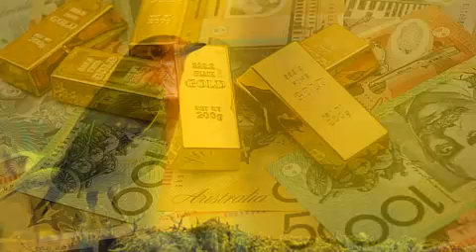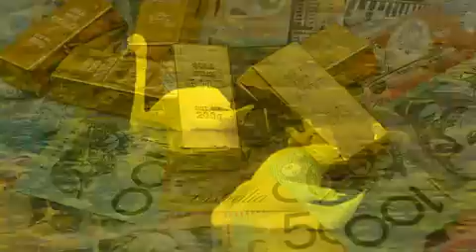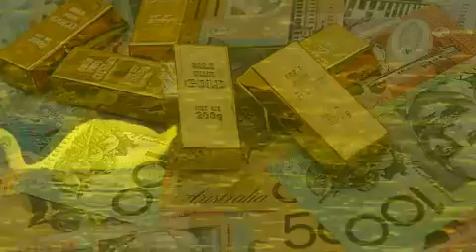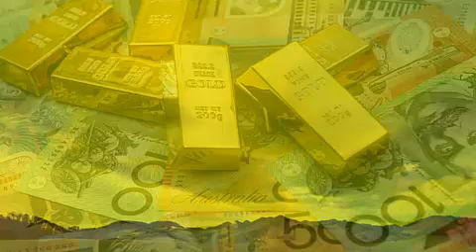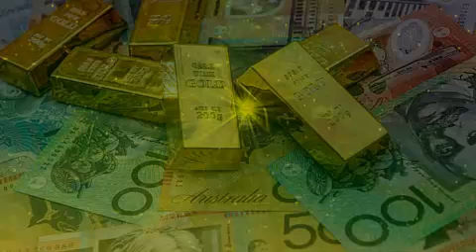KU CELCELI KALMADAN DHAMADKA, 7 JEER KADIBNA ARAG WAXA SIDA MAALKA IYO XOOLAHA ILLAH KUUGU MANEYSTO